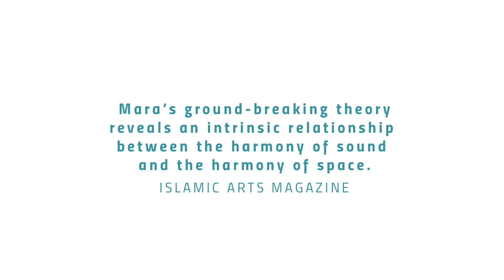A Hidden Order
What would pattern sound like if interpreted as a rhythm or melody?
How would music look if transposed into the visual realm?

A Hidden Order presents a new artistic venture revealing the bonds between Art & Music, bringing to light an unforeseen unity that merges the worlds of Traditional Islamic Art & Western Contemporary Composition.